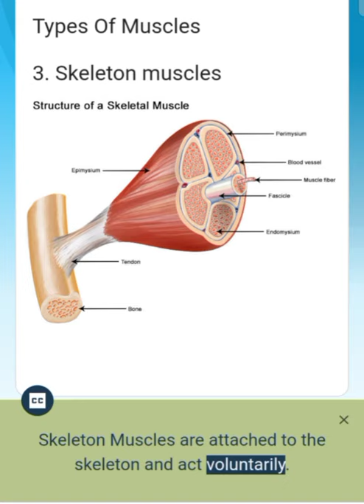HUMAN BODY || TYPES OF MUSCLES || SKELETAL MUSCLES